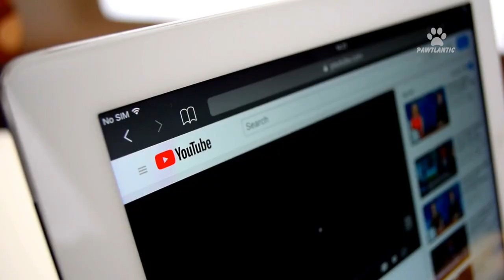The Siamese Cat Guide: Discovering Siamese Cat Facts and Mastering Care Tips for Your Feline Friend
In today's video, we delve into the world of Siamese cats and explore fascinating Siamese cat facts, including their distinct characteristics and how to care for these beautiful felines. Whether you own a modern Siamese or a traditional Siamese cat, we've got you covered. Discover the secrets to raising and training a Siamese cat, as well as valuable tips for their health and well-being. We also touch upon the captivating long-haired and tabby point Siamese varieties, as well as the related Thai cat breed. Don't miss out on this educational journey into the world of Siamese cats!